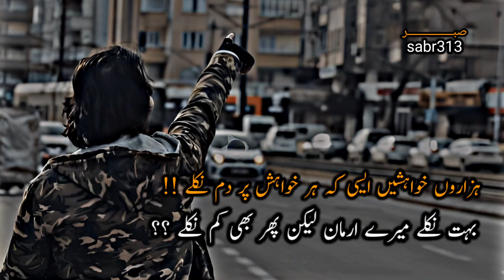Meri Ujri Se Hayyat Ko kahan ❤️ Nasheed2023✨whatsaapstatus